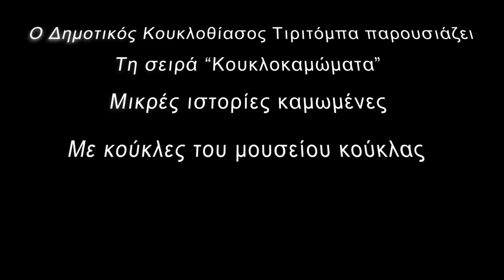Κουκλοκαμώματα - Επεισόδιο 08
Τα «Κουκλοκαμώματα» στο Μουσείο Κούκλας έχουν ξεφύγει πια από τα στενά όρια του προαυλισμού. Τις κούκλες, τους πήρε τα μυαλά, το ποτάμι!
Χώθηκαν ένα πρωινό σε μια βαλίτσα για να γυρίσουν το επεισόδιο 8, αφού πρώτα, γύρισαν το ποτάμι… ανάποδα!

Με αρχηγό τον κυνηγό, την ακρίδα Τόινκ και σύμβουλο τον Σοφό βάτραχο, κύλησαν σαν σιγανά  ποταμάκια, πέρασαν γιοφύρια και μονοπάτια και ξεχύθηκαν σαν χείμαρρος.

Στο ποτάμι συνάντησαν επιτέλους, κανονικούς ανθρώπους, αλλά σε ακανόνιστες συνθήκες τύπου sms 6, να κοπανάνε το νερό με το γουδί για να περάσει η ώρα τους! Όπως καταλαβαίνετε, τα τραγούδια και τα καμώματα του Τιριτόμπα, έδωσαν μία χαρούμενη οπτική στην καθημερινότητά τους. Ακολούθησαν ποταμο-καμώματα άνω ποταμών!